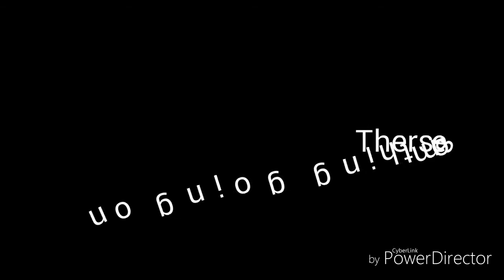Theres somthing going on.